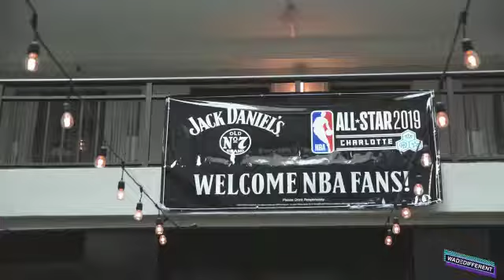Pro Father's gather at NBA All-Star Weekend 2019